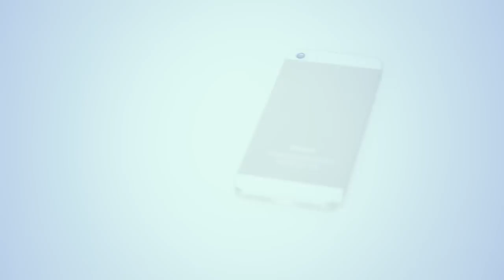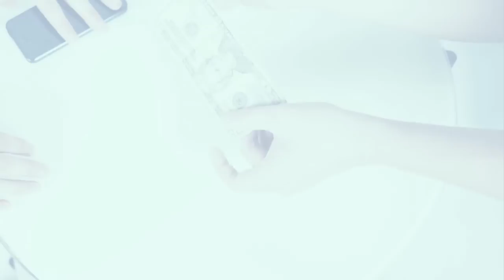ICONIC // SHIN LIM (Official Trailer)